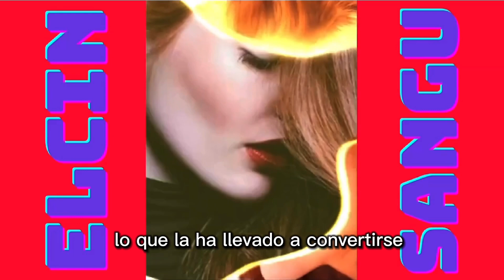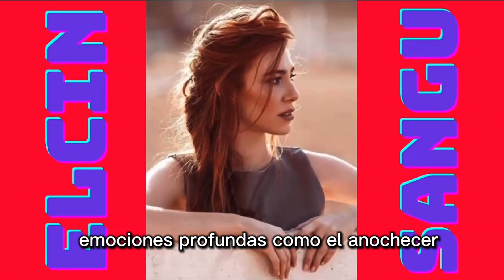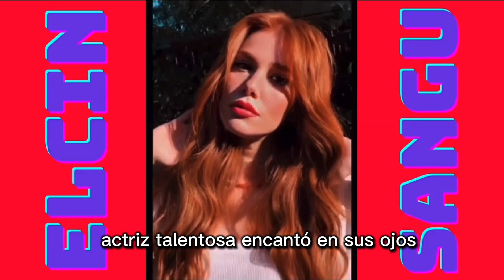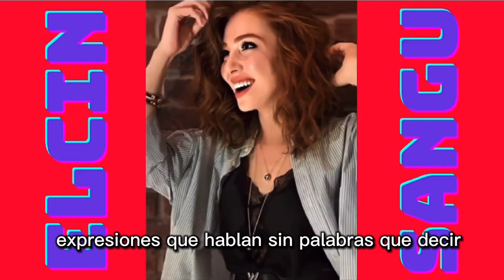Elcin Sangu, la Mejor!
¡Hola gente!
¡Espero que todos se lo hayan pasado genial durante Navidad y Año Nuevo!
¡Deja tu Like y es muy importante para mí!
¡Un gran abrazo para todos!
Y ahora sin más, hice una colección de fotos de nuestra preciosa Elcin Sangu!
Y hasta hay un Poema, ¡espero que les guste!
O que falar de Elcin Sangu?
Elcin Sangu é uma atriz turca conhecida por sua beleza e talento.
Ela nasceu em 13 de agosto de 1985, em Istambul, Turquia. Sangu ganhou destaque principalmente por seus papéis em séries de televisão turcas...